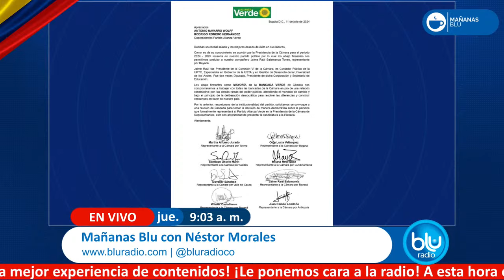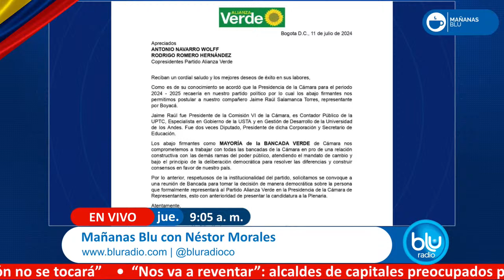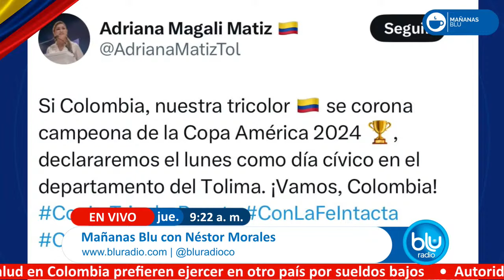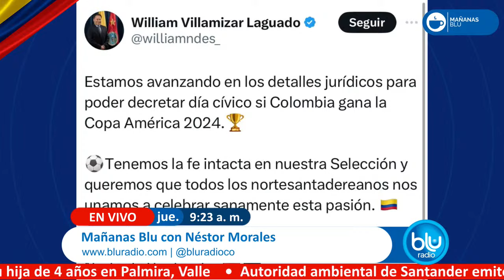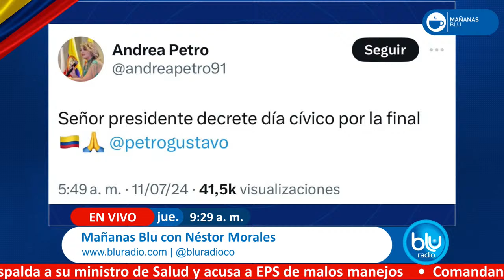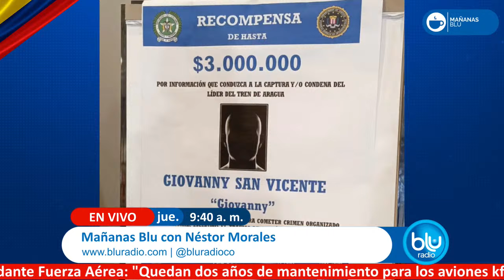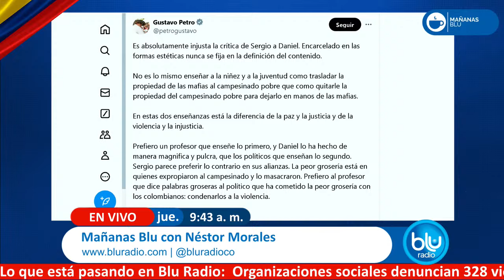Mañanas Blu con Néstor Morales 9:00 – 10:00 I 11-06-2024 I ¿Día cívico en Colombia el lunes?